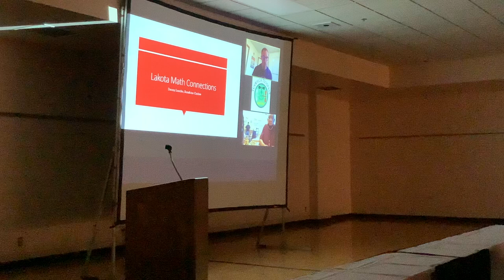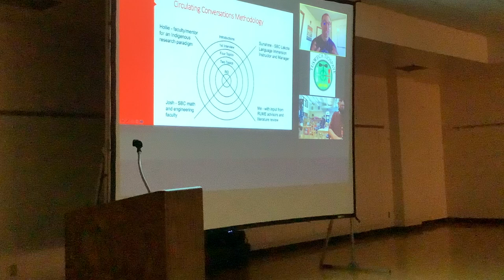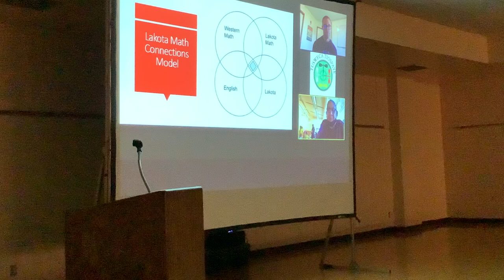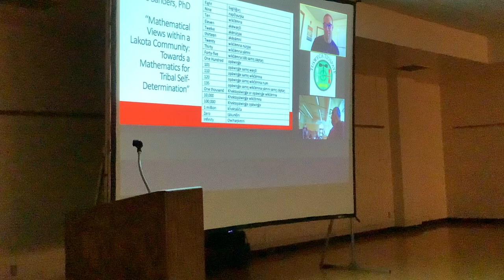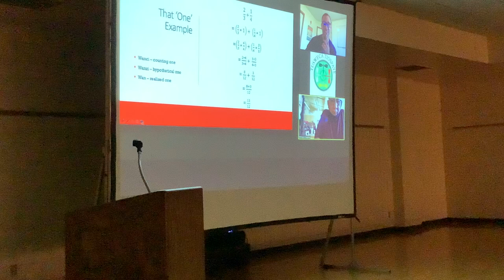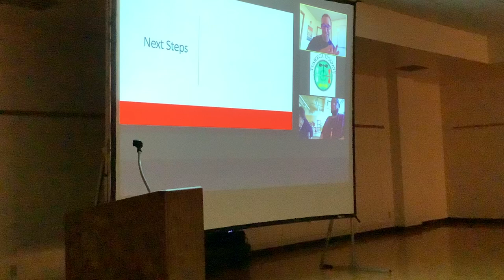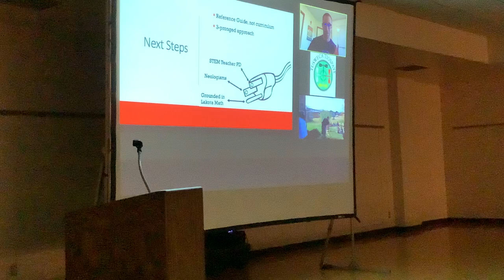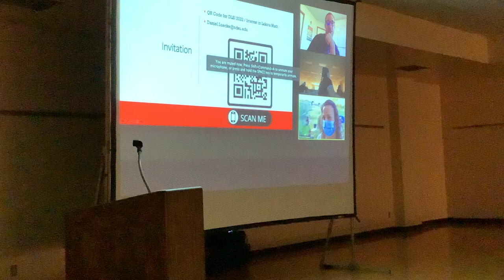Danny Luecke/Sitting Bull College Immersion Nest Staff/Dr. Dave Sanders – Lakota Math Connections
Danny Luecke/Sitting Bull College Immersion Nest
Staff/Dr. Dave Sanders present Lakota Math Connections at the 2021 Tusweca Tiospaye Lakota Dakota Nakota Language Summit